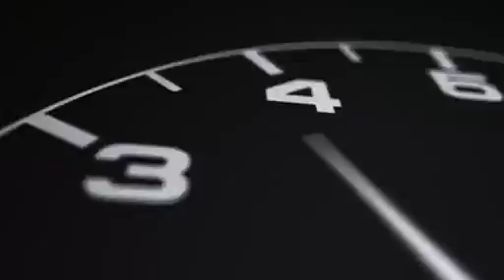Continental SportContact 6 - Pneu Sport été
Trouver vos pneus Continental SportContact™ 6 au meilleur prix sur POPGOM

Le match parfait sur route et circuit
Le nouveau pneu Super Sport Continental!

    - Le Black Chili pour allier maximum de grip et de plaisir de conduite.
    - Dessin "massif" optimisé de la bande de roulement pour plus de contrôle.
    - L''Aralon350™, le nouveau composant créé par Continental pour plus de stabilité jusqu'à 350km/h

Black Chili:
Des distances de freinage plus courtes quelles que soient les conditions climatiques
Le nouveau mélange de gomme interagit particulièrement à la rugosité de la route. Cela garantit une meilleure accélération et de plus faible distances de freinage.

Pavés massifs pour un maximum de contrôle
Les rainures des pavés facilient la dispersion de l'eau et permettent ainsi de garantir une bonne tenue de route et d'éviter les risques d'aquaplanning. Le dessin de la bande de roulement "massif" au centre, lié et non découpé permet de garantir la stabilité. Les larges rainures au centre de la bande de roulement, et nervures permettent de faciliter l'évacuation de l'eau. Précision directionnelle et meilleure évacuation de l'eau pour plus de stabilité et de confort.

L'Aralon 350™, la nouvelle fibre hybride de la ceinture pour un maximum de stabilité même à 350 km/h
La technologie Aralon350™ permet d'attendre jusqu'à 350 km/h en toute sécurité. Ce tout nouveau compasant hybride permet une meilleure adaptation de la ceinture aux éventuelles déformations du pneu même à très grande vitesse et plus de stabilité.